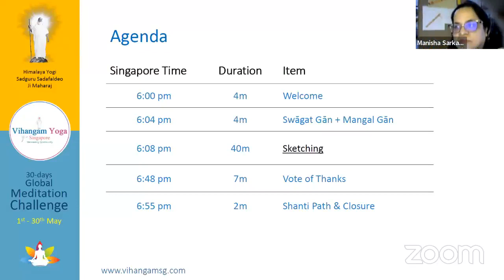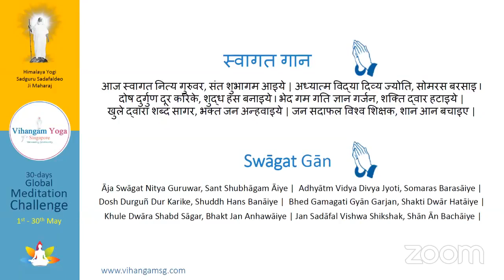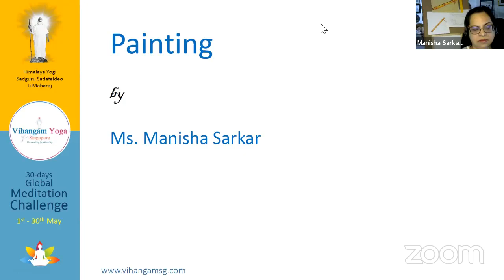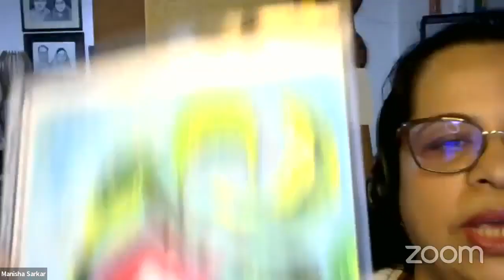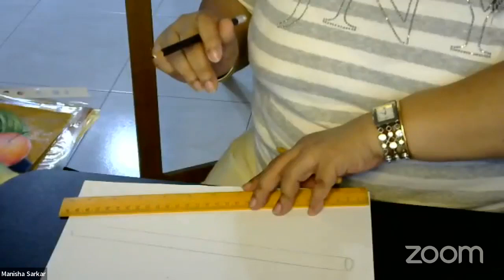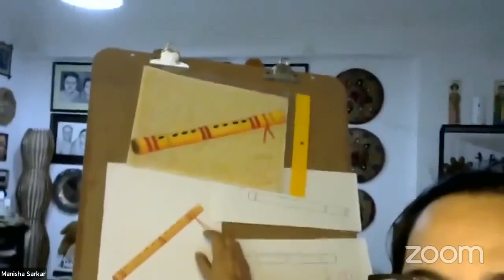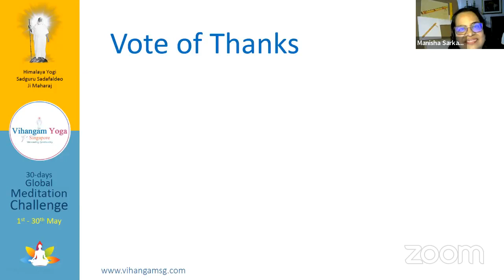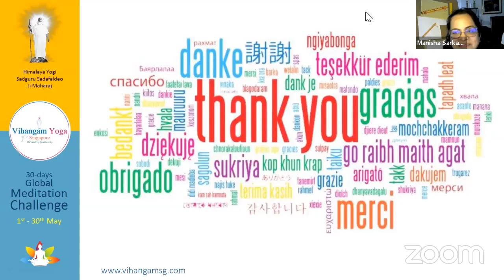Sketching by Manisha Sarkar Ji | Day 13 | 30-Days Global Meditation Challenge - Events | 13 May 22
Session on Sketching by Manisha Sarkar Ji on Day 13 of the 30-Days Global Meditation Challenge - Events.